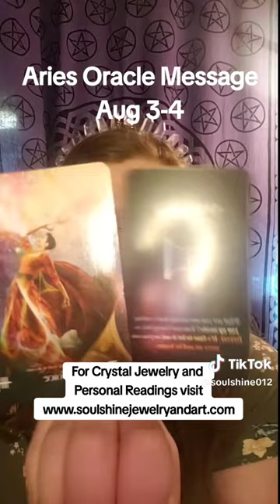Amidst the CHOAS, Express your Truth and GRATIDUDE in the Changes | Aries Oracle Message